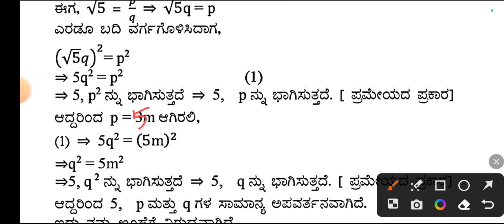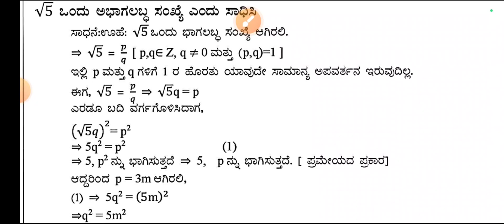ವಾಸ್ತವ ಸಂಖ್ಯೆಗಳು | root 5 ಒಂದು ಅಭಾಗಲಬ್ಧ ಸಂಖ್ಯೆ ಎಂದು ಸಾಧಿಸಿ | Udaykumar Yaragatti | SSLC maths | 2024